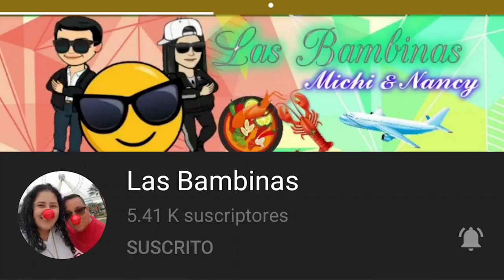ANGUS STEAK AND MACARONI SALAD MUKBANG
HELP US SO THE CHANNEL CAN GROW